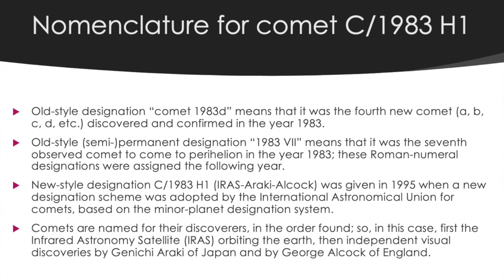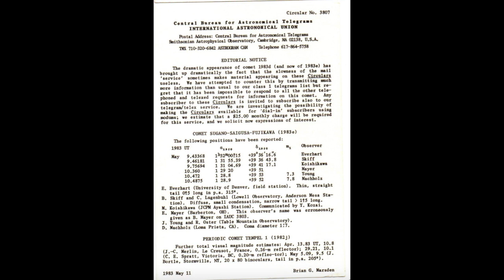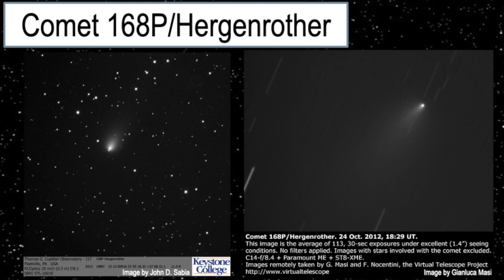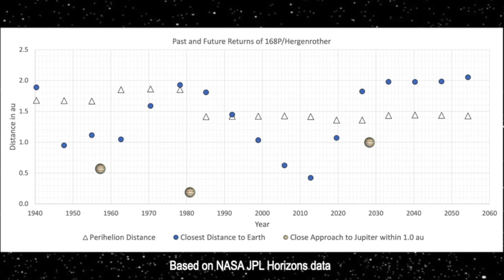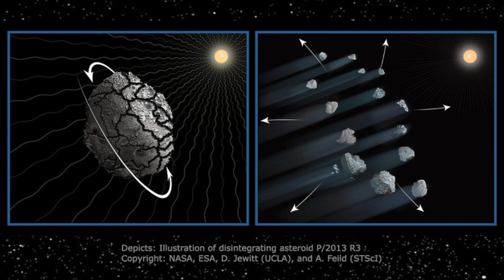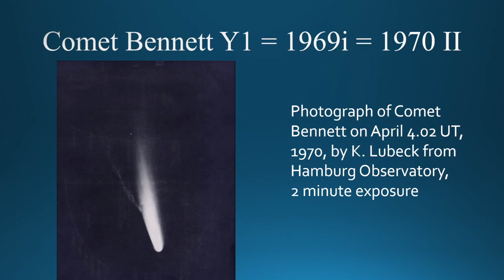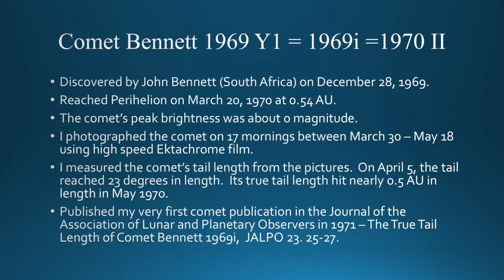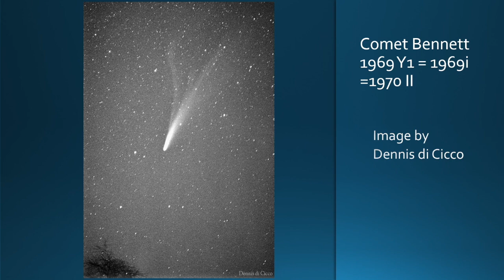ICQ Comets (and Their Cousins): The Co-Hosts discuss major comets of their lives.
ICQ Comets (and Their Cousins) YouTube Channel Video No. 2.  The three co-hosts (Dan Green, Carl Hergenrother, and Charles Morris) each discuss a comet that was a major inspiration or event in their lives -- comets C/1983 H1 (IRAS-Araki-Alcock), 168P/Hergenrother, and C/1969 Y1 (Bennett), respectively.

A longer (12-min) video version of Green's presentation on comet C/1983 H1 can be found via this YouTube

The Introductory video to the ICQ "Comets (and Their Cousins)" YouTube Channel can be viewed via this YouTube